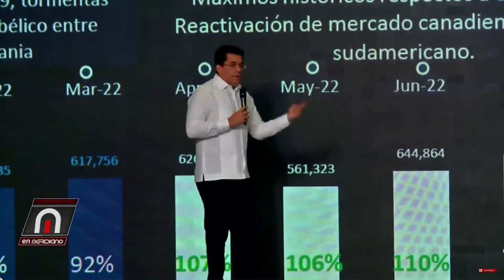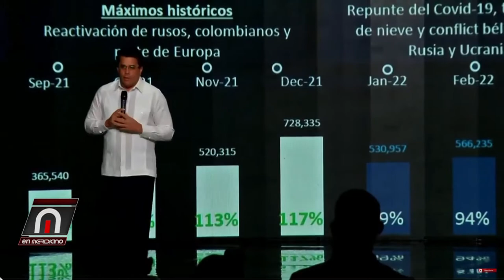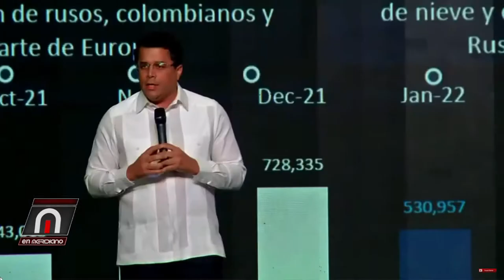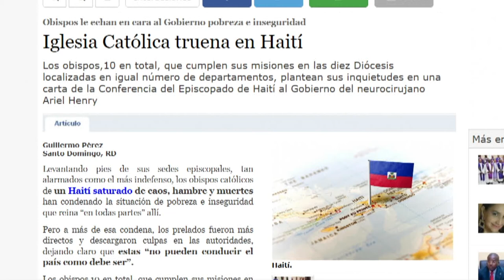Reinas del Caribe ganan invictas